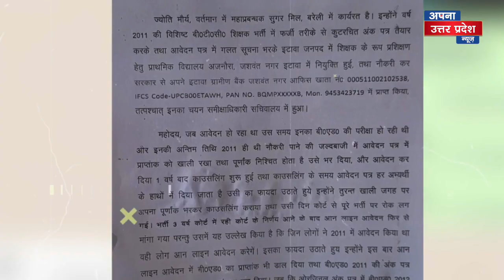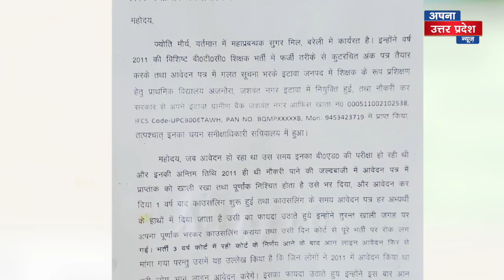ज्योति मौर्य ने किया आलोक मौर्य और ससुराल वालों के खिलाफ सबको हिला देना वाला खुलासा । Uttar Pradesh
Cricket | Sports | Bollywood | Religion | Crime | politics | Women | Carrier | Technology |  Utility | Life | Science | Edeucation | Auto |